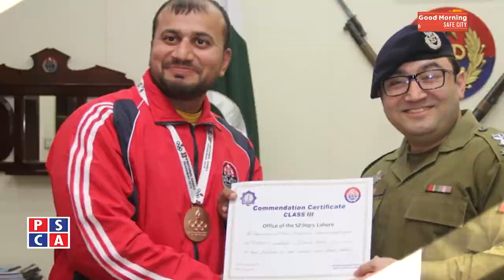Judo and Jiu Jitsu champion & Gold medalist - Salman Tariq from Punjab Police Pakistan - PSCA TV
Punjab Police Pakistan's Judo and Jiu jitsu player Salman Tariq has won many national and international competitions.  He is also a champion of Jiu Jitsu and Gold medalist. Munna Pehalwan is his ideal Jiu Jutsu player.

Every day we are seeing a new face in Punjab Police with too much talent, There are many national heroes of different sports in Punjab Police like salman Tariq Jiu Jitsu expert who are winning international cups and making Punjab Police and Pakistan proud